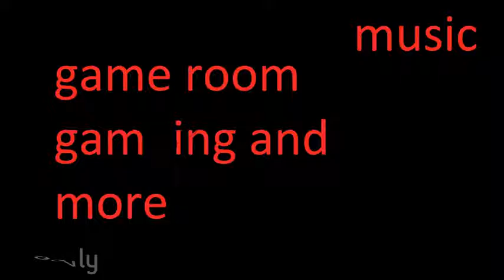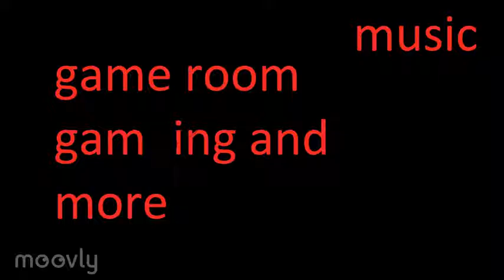dubstep music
hope you like it agian